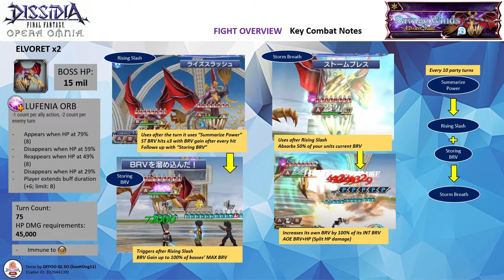DFFOO GL (Savage Winds ~Elvoret Raid~ LUFENIA+) Balthier LD, Porom LD, Auron LD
No BT Run ft. the Leading Man
The buff is annoying? Just Steal and use it for your own advantage

Extend buffs: Balthier EX, Porom EX

Alexander summon, Machina BT+3/3 friend

Note: All 3 characters are EX+3LB with their bloom passives, HG Armor & their enhancement boards. Balthier has his LD & the following spheres - Kain (RF), Wakka (RF), Thancred (RF). Porom has her LD & the following spheres - her own, Ignis (RF), Freya (RF). Auron has his LD & the following spheres - his own, Machina (RF), Jecht (RF)

HG Armor+: Porom HG+3/3, Auron HG+0/3
Calls: Balthier (Fran LD), Porom (Faris LD), Auron (Kurasame LD)

Wave 1: Elvoret x2 (completed on turn 61)

Score: 1043k

Time codes
00:00​ - Intro & Fight Overview
02:28 - ~Commencement of the Fight~

LUFENIA Overview
- The Elvoret has 15 million HP each. The boss is immune to Earth

Orb Condition:
- Appears when HP at 79% (8)
- Disappears when HP at 59%
- Reappears when HP at 49% (8)
- Disappears when HP at 29%
- Player extends buff duration (+6; limit: 8)

- LUFENIA+ Auras at the start of the fight, 79%, and 49%
- The boss will activate Summarize Power for every 10 turns taken. The buff - Tower Dark Wings will gain its stacks for every activation. At the maximum of 5 stacks, the boss will gain immune to debuffs, 25% HP damage up with 100% ATK boost. The buff will always provide an aura effect - INT BRV, DEF Down, and MAX BRV Down by 100%.
- After the aura is activated, the boss will follow up with Rising Slash (3x brave hits with a 100% Storing BRV). It will use Storm Breath (Absorb 50% BRV, BRV Gain AOE BRV+HP attack) on the following turns